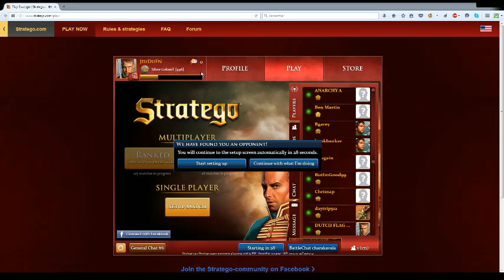Stratego - Humiliation en règle d'un "lottoer"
J'ai un peu loto au début, mais c'est pour la bonne cause ; il fallait bien motiver l'adversaire à attaquer.
Il ne l'a pas vu venir le tin tin boom sur son général... :(

Try surveytime and earn more pocket money than in every site you know